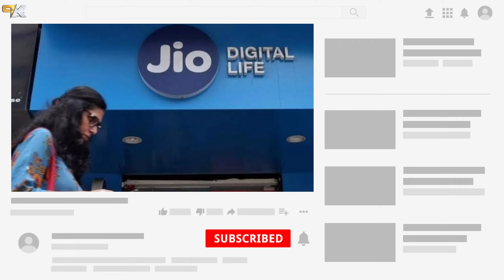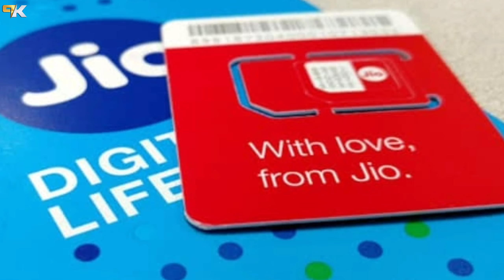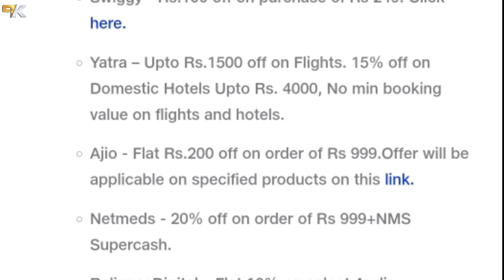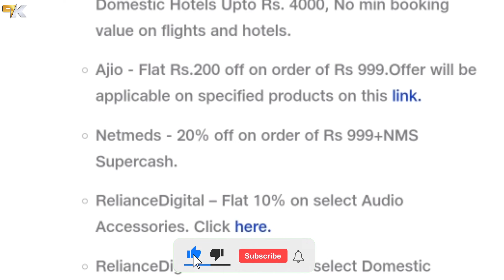Jio Raksha Bandhan 2023 Offer | Jio ₹230 में Unlimited 2.5GB रोज With 365 दिन | Jio Recharge Offer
Jio Offer
Jio Free Data Offer Myjio app
Jio 1 year Free Recharge Offer
Jio Number Free Recharge Offer
Jio Cadbury dairy milk Offer
Jio 1 Year Recharge Free
Jio Recharge Offer
Myjio app new offer
Jio One Month Free Recharge
Jio One Month Recharge Free Offer
Free Data jio Offer

👉 Best Redmi Phone Under 7000-25k 👇